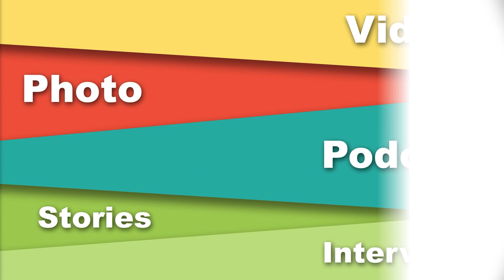O-CITY Camino del Santo Grial - video promo